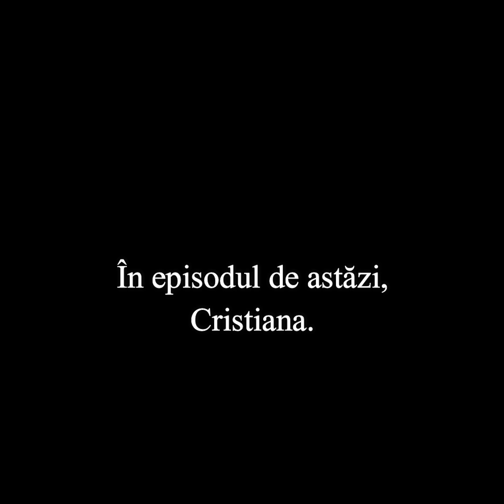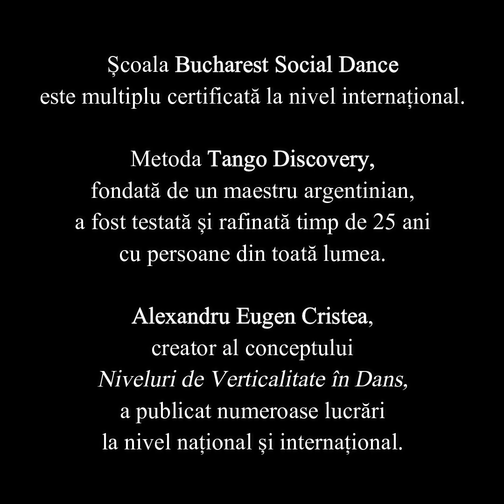Cristiana Nivel II